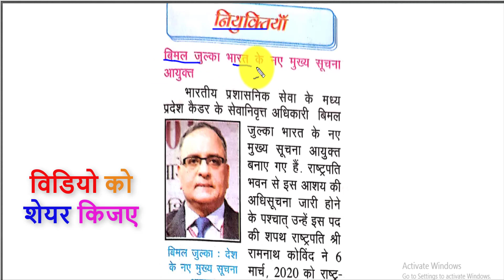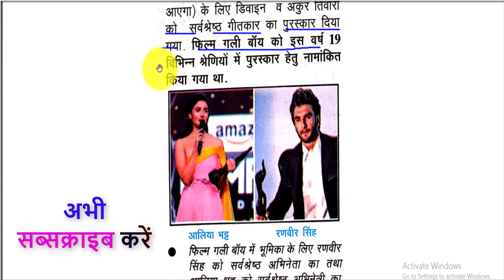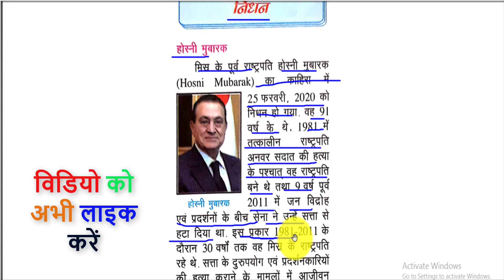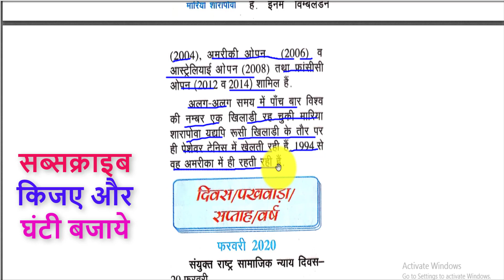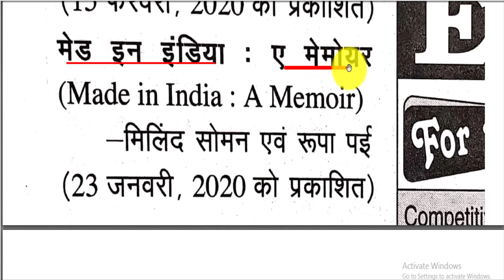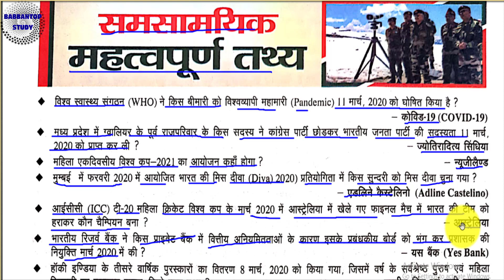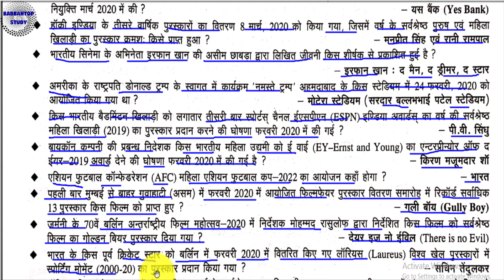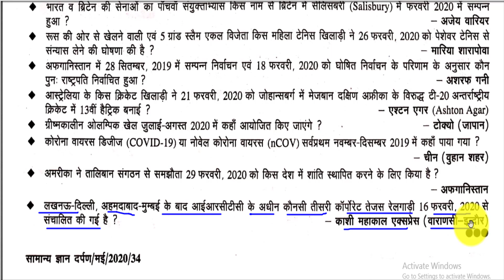Samanya Gyan Darpan May 2020 Current Affairs-सामान्य ज्ञान दर्पण मई 2020 महत्यपूर्ण तथ्य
Samanya Gyan Darpan May 2020